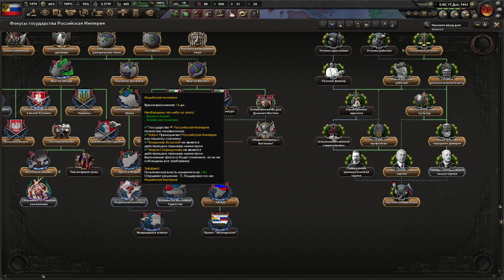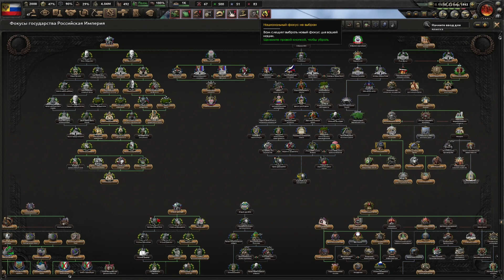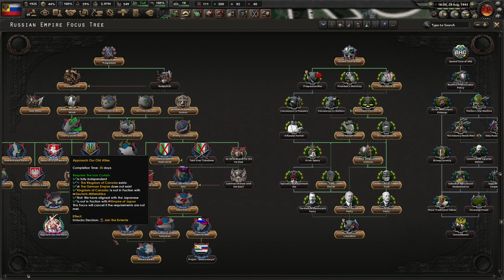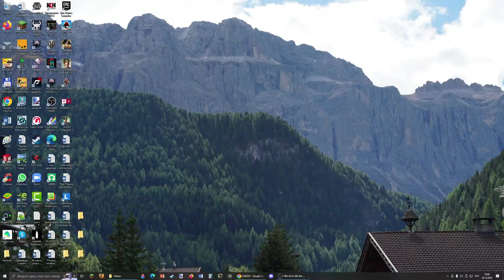БЛИЖНИЙ ВОСТОК И ТУРЦИЯ!-В Hearts of Iron IV Kaiserredux(Российская Империя)#7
Прохождение мода Kaiserredux на Hearts of Iron IV за Либеральную Российскую Империю Всеволода II. В этом прохождении мы сыграем и восстановим монархию в России за правых кадетов. Коронуем царём Всеволода II и начнём строить Либеральную и Конституционную Империю.